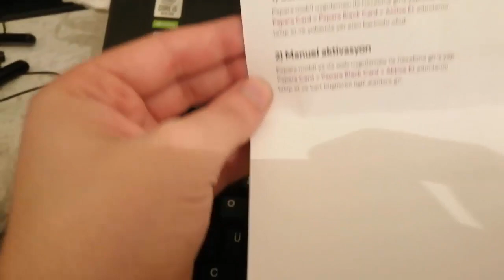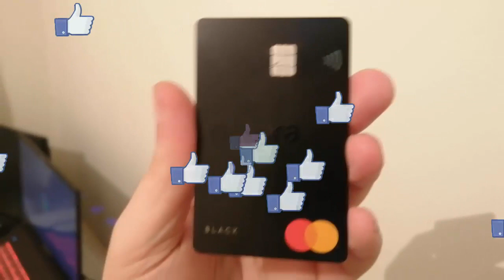Papara Black Kart Nasıl Alınır? DETAYLI ANLATIM VE İNCELEME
papara black kart nasıl alınır papara black kart para yatırma - çekme aktifleştirme nasıl yapılır? inceleme videomuz yayında iyi seyirler!